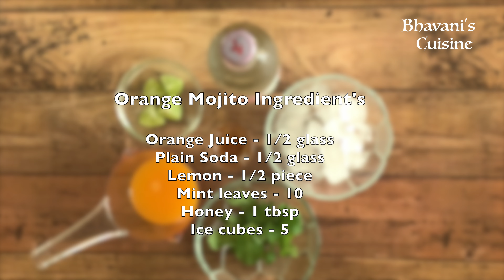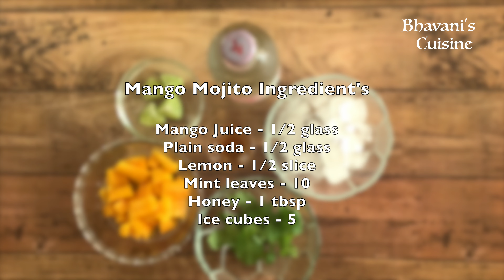Orange Mojito, Mango Mojito | నారింజ మోహితో, మామిడి మోహితో | Summer drink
Welcome to Bhavani Simple Recipes

This is a Mocktail fruit drink which everyone can enjoy in summer or in any season. It's easy to make and a perfect drink for guests during parties and very tempting due to the taste of mint and lemon. Try it and enjoy.

Orange Mojito Ingredient's

Orange Juice - 1/2 glass
Plain Soda - 1/2 glass

Mango Mojito Ingredient's